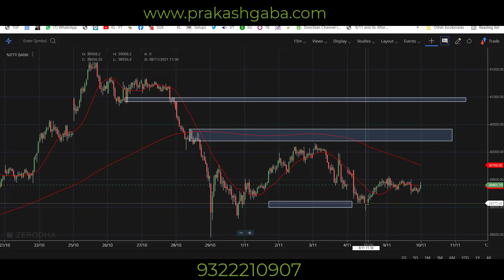Nifty View for 10 November in English